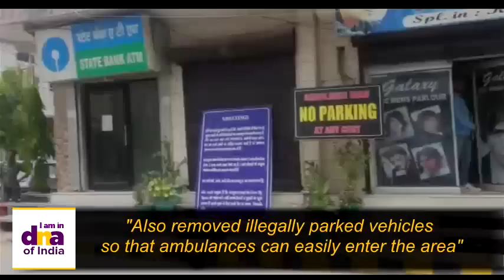Param Pura colony in Uttam Nagar gets artistic makeover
[Watch/Read]: Meet the 'Prithviwasi' who turned this part of Delhi into beautiful art